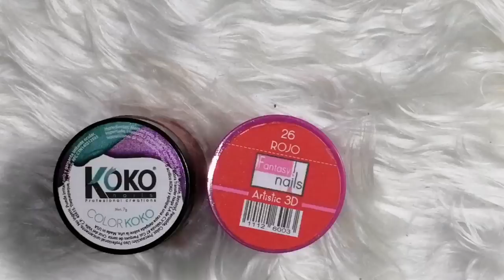uñas rojas con mucho swarovski de MODA y sencillas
SUCRIBETE.

COMENTA.

DA LIKE.